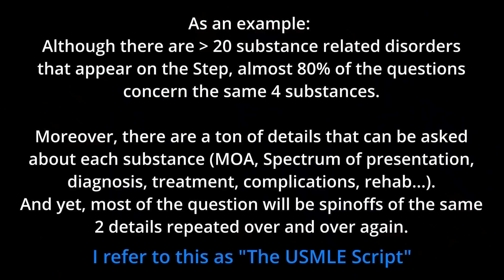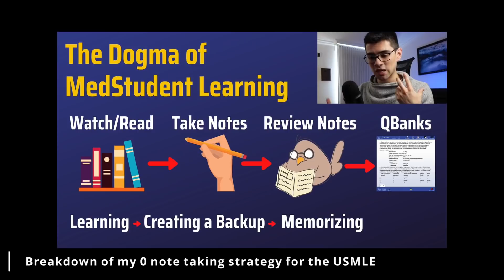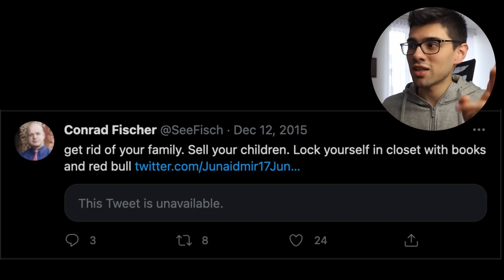3 Things People Learn Too Late in Their USMLE Prep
To learn more about the study techniques I use check out "The Science of Effective Learning" for free